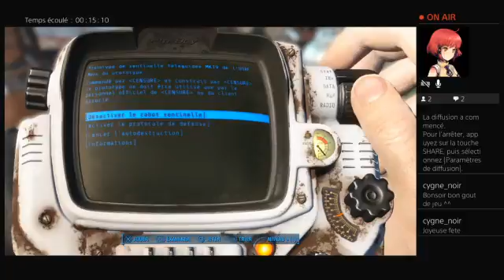[Let's Play] Fallout 4 : La science, rien que la science ! (Partie 4 ) (Part 2)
Suivez les aventures de Rachel, une habitante de l’abri 111 qui, après avoir dut subir une cryogénisation, doit faire face aux horreurs des Terres Désolés. Cette jolie demoiselle pourra compté sur son ingéniosité pour survivre (ou pas ...) aux dangers de ce nouveau monde ... Et elle pourra s'adonner à son activité favorite : les essais des armes qu'elle compte dénicher et améliorer au cour de ses aventures ! Gare a vous, créature née du cataclysme car elle n'a peur de rien, ni des Goules, ni des Pillard, ni des Super Mutant et pas même des Écorcheurs !

En claire : vous allez voir une folle furieuse qui crèvera sûrement souvent, mais qui n'abandonnera jamais face aux défis ! MOA HA HA HA HA !!! ... Bah ouais, je suis pas saine d'esprit et mon perso non plus ! ^^ Ho, sans oublier : VIVE LA SCIENCE !